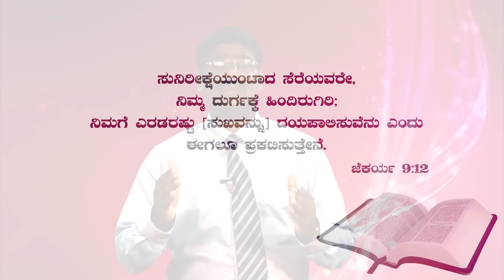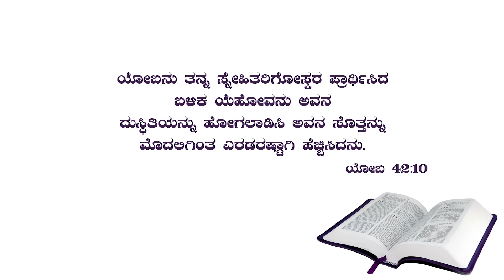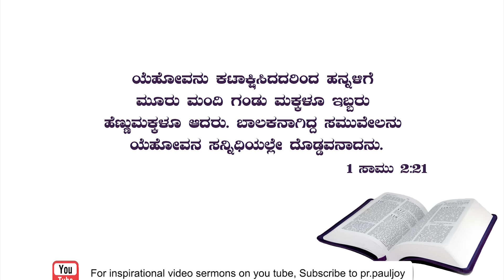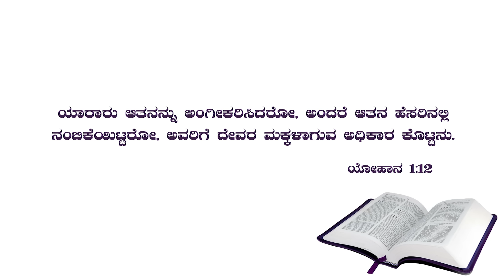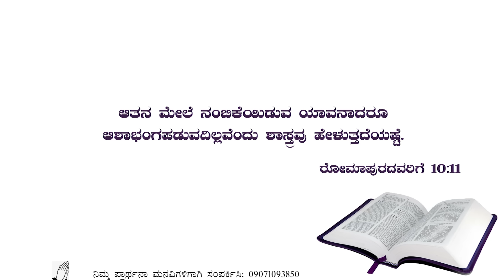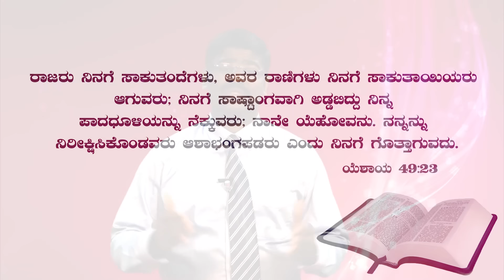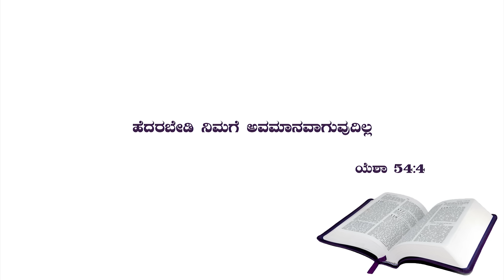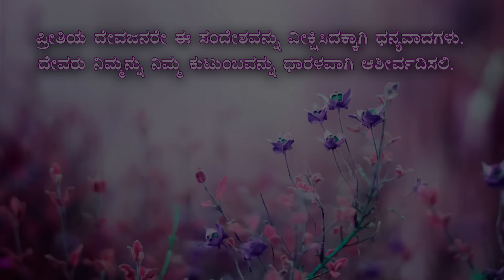ಹೆದರಬೇಡಿ ನಿಮಗೆ ಅವಮಾನವಾಗುವುದಿಲ್ಲ | Kannada Short Sermon - By Pas Paul joy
ಹೆದರಬೇಡಿ ನಿಮಗೆ ಅವಮಾನವಾಗುವುದಿಲ್ಲ | Kannada Short Sermon - By Pas Paul joy 2019